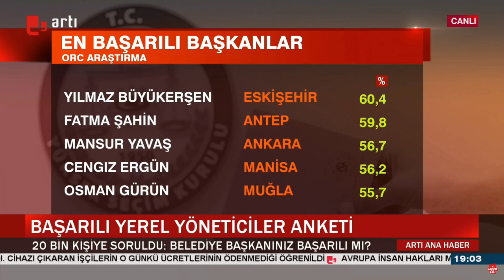Başarılı Yerel Yöneticiler Anketi: "Belediye başkanınız başarılı mı?"